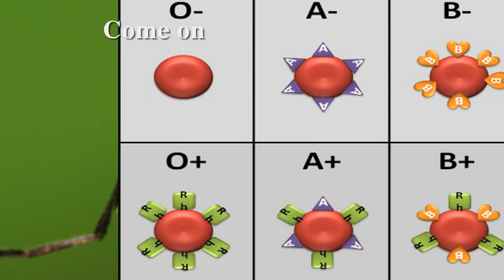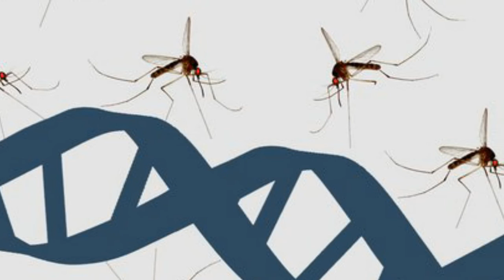Nhóm máu nào hay bị muỗi đốt nhất